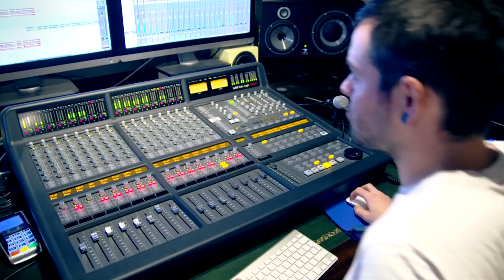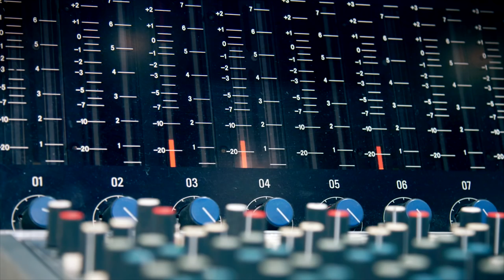Changes by Energise Choir - Behind the scenes | Smart Energy GB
Behind the scenes of the making of 'Changes' by the Energise Choir.